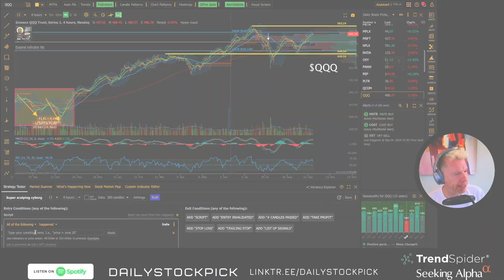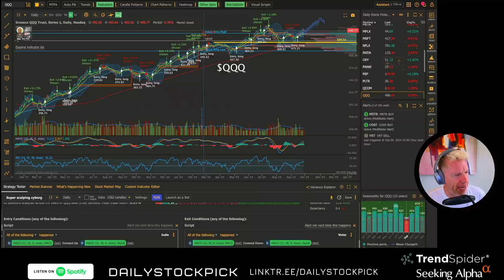Video Course Series - Episode 2 - RSI MacD & Bollinger Band strategies with ChatGPT in Trendspider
Ever see a video on YouTube and want to build that for yourself? Trendspider lets you do that with GPT prompts that are simple and easy. You can back test the strategy, set up scans to find opportunities with stocks and set up alerts so when a stock in your watch list has that setup, you get an alert.

Save on Trendspider and get bonus tools like my 4 hour algorithm by signing up

⁠⁠⁠⁠⁠⁠SEEKING ALPHA PREMIUM⁠⁠⁠⁠⁠⁠ - my $25 off coupon for a limited time - ⁠⁠⁠⁠⁠⁠

⁠⁠⁠⁠⁠⁠⁠Watch this episode on YouTube with video⁠⁠⁠⁠⁠⁠⁠⁠ to see how Steve from ⁠⁠⁠⁠⁠⁠⁠⁠Seeking Alpha⁠⁠⁠⁠⁠⁠⁠⁠  uses the tool to navigate on picking stocks.

1) My 4 hour algorithm
2) 65 Min algorithm to day trade with
3) Custom watch lists
4) Custom Scanners to find entries

I collaborated with My Weekly Stock on a VERY timely FREE newsletter - When to Sell - ⁠⁠⁠⁠⁠⁠⁠⁠⁠⁠⁠⁠⁠⁠⁠⁠⁠⁠⁠

⁠⁠⁠⁠⁠⁠⁠⁠⁠⁠⁠⁠⁠⁠⁠⁠⁠⁠⁠⁠⁠⁠⁠⁠⁠⁠⁠⁠⁠⁠Seeking Alpha Premium⁠⁠⁠⁠⁠⁠⁠⁠⁠⁠⁠⁠⁠⁠⁠⁠⁠⁠⁠⁠⁠⁠⁠⁠⁠⁠⁠⁠⁠⁠ and my paid newsletter have FREE 7 day trials

⁠⁠⁠⁠⁠⁠⁠⁠⁠⁠⁠⁠⁠⁠⁠⁠⁠⁠⁠⁠⁠⁠⁠⁠⁠⁠⁠⁠⁠⁠Sign up for Webull and get free stocks like I did ⁠⁠⁠⁠⁠⁠⁠⁠⁠⁠⁠⁠⁠⁠⁠⁠⁠⁠⁠⁠⁠⁠⁠⁠⁠⁠⁠⁠⁠⁠⁠⁠⁠⁠⁠⁠⁠⁠⁠⁠⁠⁠⁠⁠⁠⁠⁠⁠⁠⁠⁠⁠⁠⁠⁠⁠⁠⁠⁠⁠⁠⁠⁠⁠⁠⁠⁠⁠⁠⁠⁠⁠⁠ ⁠⁠⁠⁠⁠⁠⁠⁠⁠⁠⁠⁠⁠⁠⁠⁠⁠⁠⁠⁠⁠⁠⁠⁠⁠⁠⁠⁠⁠⁠⁠⁠⁠⁠⁠⁠⁠⁠⁠⁠⁠⁠⁠⁠⁠⁠⁠⁠⁠- I'm rebuilding my portfolio

NOTES